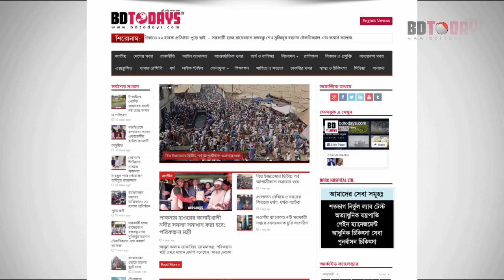কোমর ও হাঁটু ব্যথার কার্যকর চিকিৎসা পাবেন কিভাবে? জানুন বিস্তারিত || Back Pain | Knee Pain Treatment